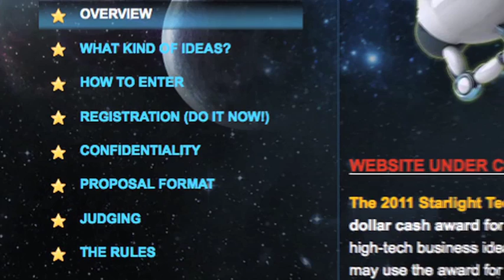Starlight Technology Transfer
The 2011 Starlight Tech Prize is a $50,000 dollar cash award for a promising new high-tech business idea. The winner of the prize may use the award for any purpose-- paying off student loans, buying a new car, whatever. Getting started is simple. Just submit a 4-page (maximum) proposal online. Contest opens June 2, 2011 and closes July 29, 2011.